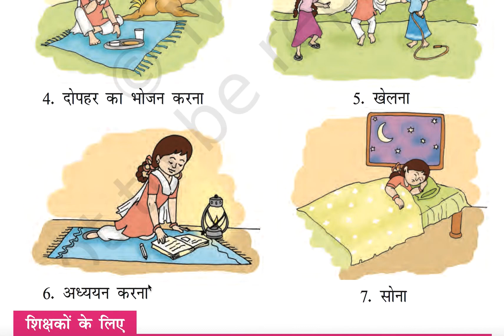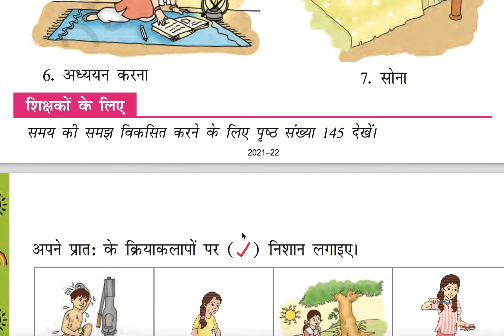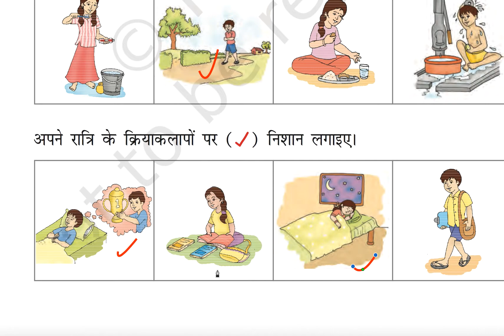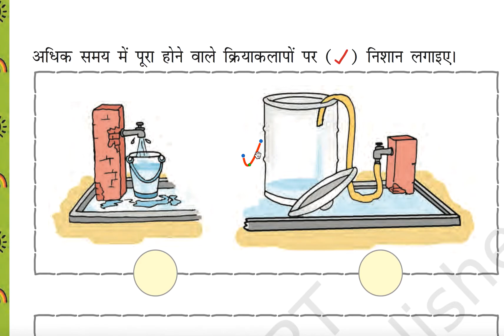Chapter 6 | समय | Class 1 mathematics | गणित का जादू | NCERT | CBSE | Hindi Medium | Ganit ka Jadu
This video covers the 6th Chapter of 1st standard mathematics for NCERT Hindi Medium students